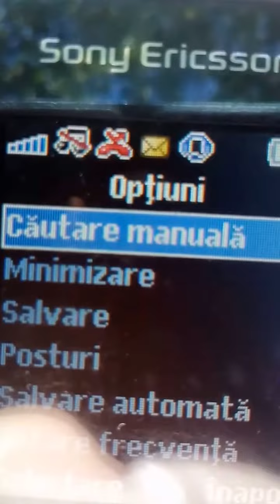105.2 HIT FM Cahul si VIRGIN Baneasa - Calarasi la Galati